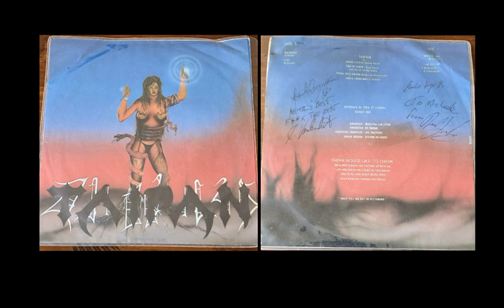TAIPAN - TAIPAN - EP - 1981 ( Australian)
4 track EP released in August 1981 by Taipan from Melbourne, Australia.
The 7 inch cover is shown in the picture above and there was a green screaming woman style  cover on the 1984 12 inch version
Tracks:
1. Breakout
2.Lady
3.Tired Of You
4. The Cellar